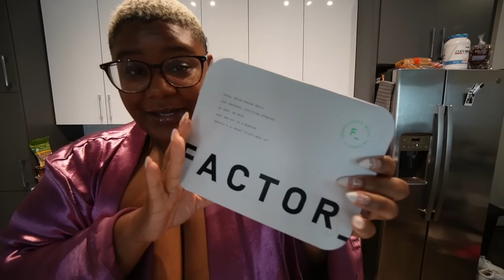FINNA HEAD TO TENNESSEE + SEPHORA SQUAD UPDATE + BINGE WATCHING SWAT + BEST MAC N CHEESE // VLOG